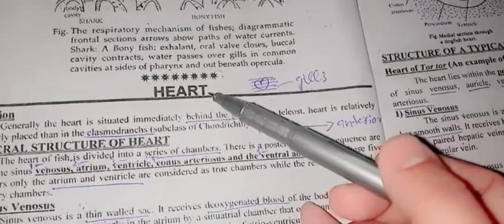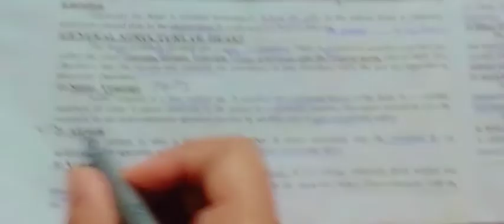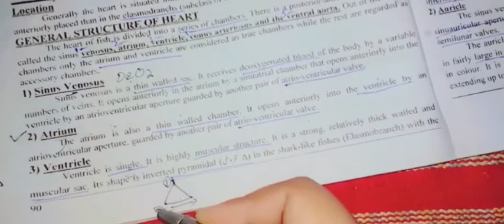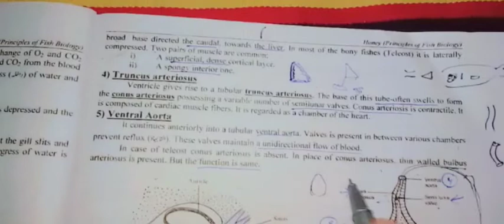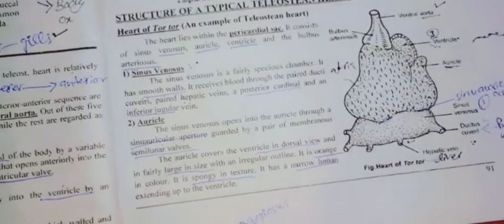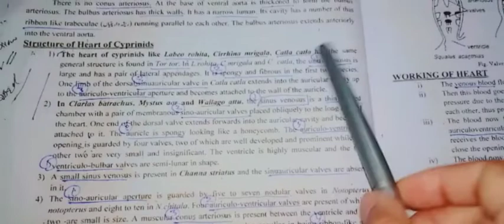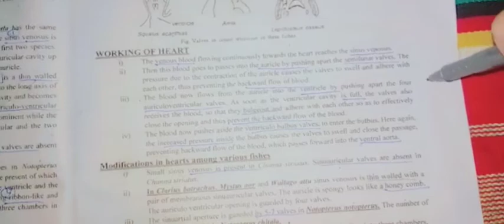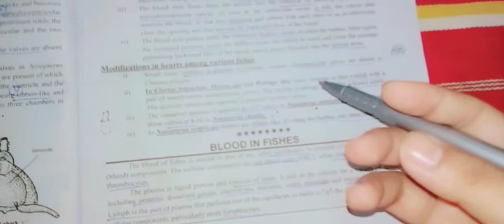heart of fishes 🐟❤️❤️@Vlogsworld10Mview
heart of fishes